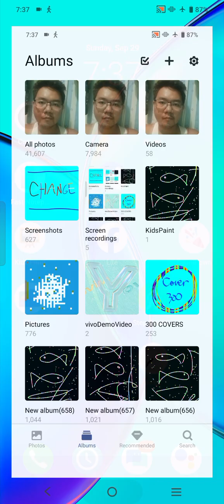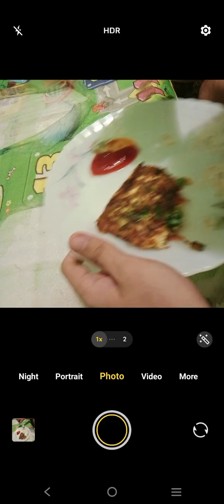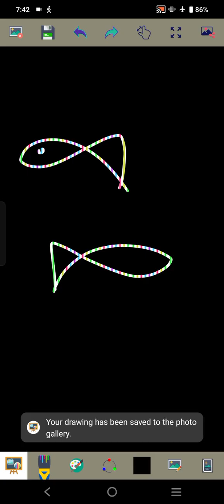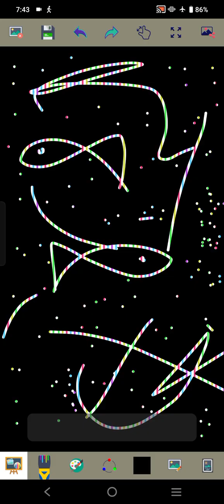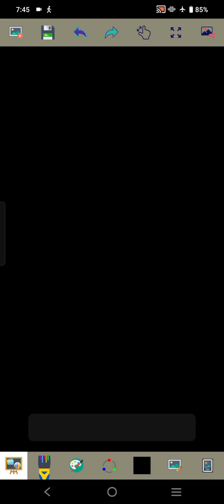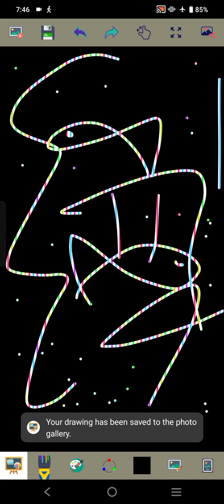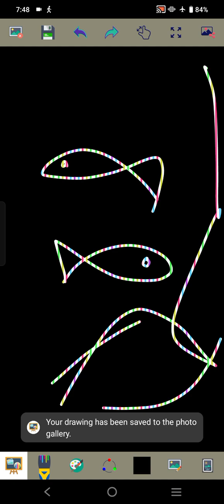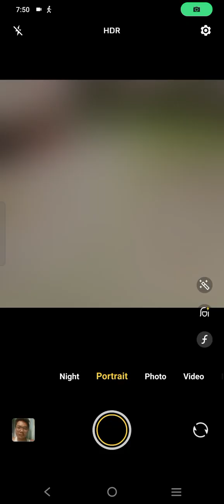Marvin Rey — Vlog de Kid's Paint Dark Mode — Vlog 19,414